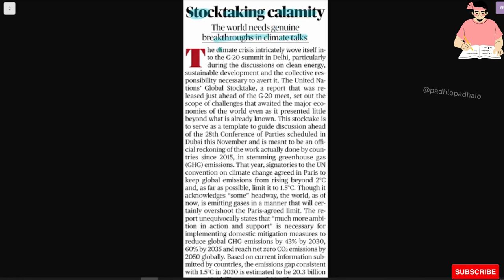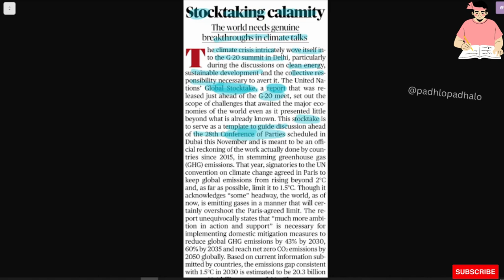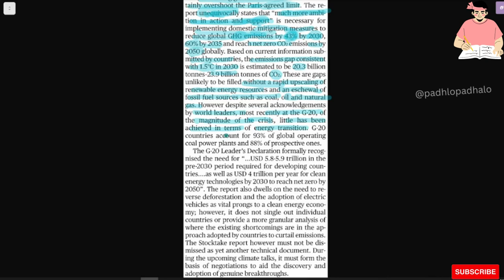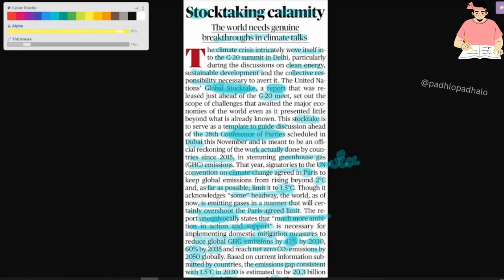Stocktaking calamity article